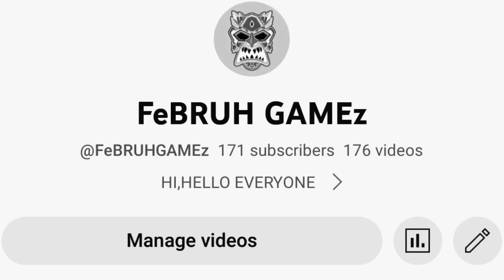Best Indian Animal Truck Transport Simulator | Offroad Driving With Animal Truck | Android Gameplay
FEBRUH GAMING

I'm Sharing Some Gaming (Gameplay) Videos And New Android Games Reviews.

Gameplay Record In Redmi Note 8 Pro.

PARTH PARMAR
GUJRAT

Buy & Transport Your Favorite Animal Goat Sheep Cow Camel For Eid Ul Adha 2022

Offroad Games Simulation presenting you the new free game “Animal Truck Simulator Game 3D". A very new and unique concept of buying animal for Eid ul Adha Qurbani is in our game. Animal Truck Transport is our brand new game which we make for our users to buy animals for Qurbani and enjoy. Offroad Games Free Game Studio introducing top new Animal Games For You. Enjoy playing “Animal Transport Truck Simulator Game”

When game starts you have to choose your animal truck and starts its engine after taking the driver seat. You have to go to animal market where you will park your truck and start searching for animal that you need to buy for Qurbani. You can find Cow, Goat, Sheep, Camel and Stag. When you visit the market you will know the prices of animals and its other details like age, breed etc. After getting your favourite animal you will load it in your Farm Animal Truck and go to the animals farm where you will drop them.

How to Play “Indian Animals Truck Transport”:

- Ignition button to start your truck engine
- Automatic gear
- Race button to drive your Truck
- Brake button to stop the Truck
- Two different controls. One is right and left arrows, the other is steering Wheel
- Camera button for multiple camera views
- Joystick to move your third person character

Features Of “Farm Animal Truck Simulator Game”:

- Multiple unique and different heavy pickup trucks
- Realistic city and market environment
- Realistic engine sounds of Truck engines
- Third Person Driver and Free look camera views
- HD Graphics
- Multiple Unique Levels
- Addictive and unique Gameplay

best realistic games for android
high graphics android games offline
top 10 new high graphics games for android 2023